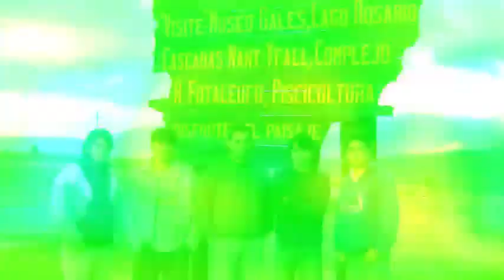LA TROVA intro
Video introducción previo al regreso después de 10 años..